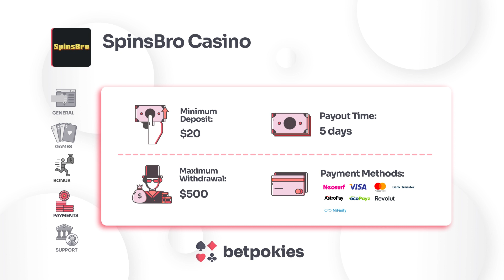SpinsBro Casino Video Review | BetPokies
• Do not consider gambling as a possible source of income

• Play only with funds that you can afford to spend on gambling

• Take regular breaks. If you think you are playing more than you want, contact Gambleaware

betpokies